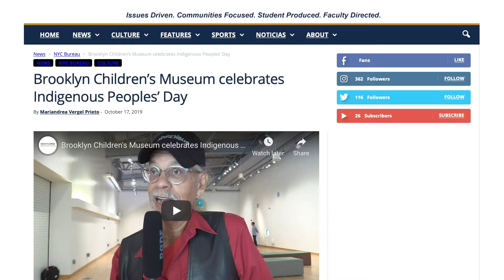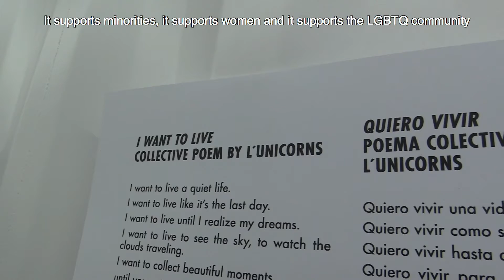SFMNNY Fall 2019 | Reporting